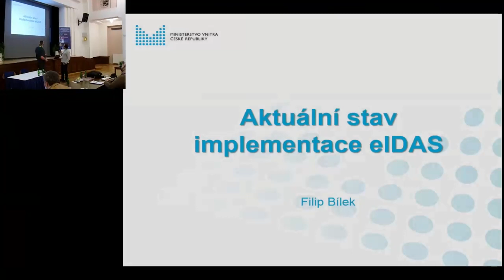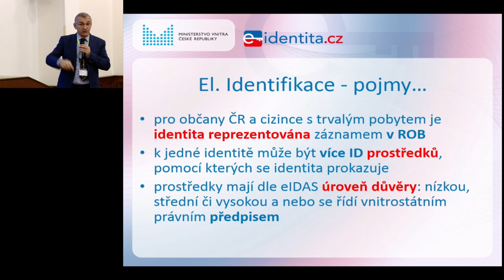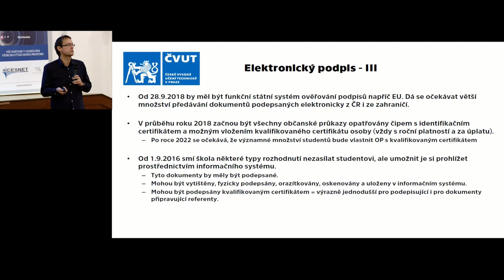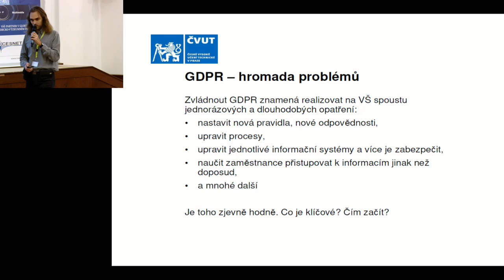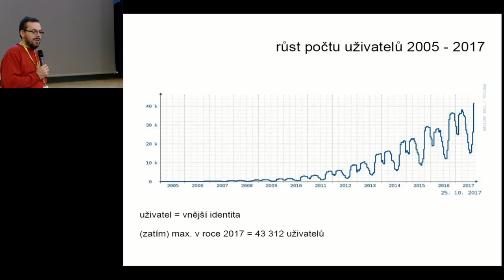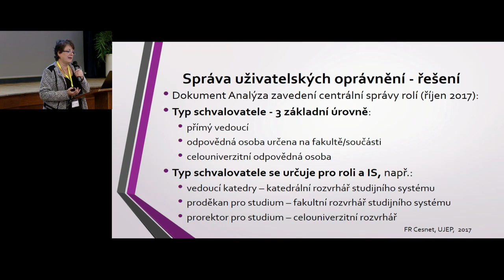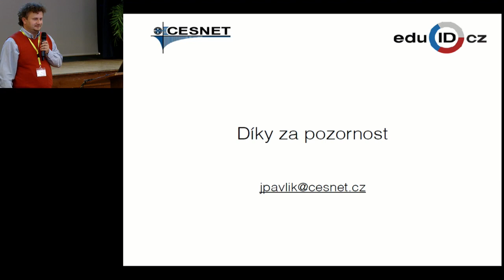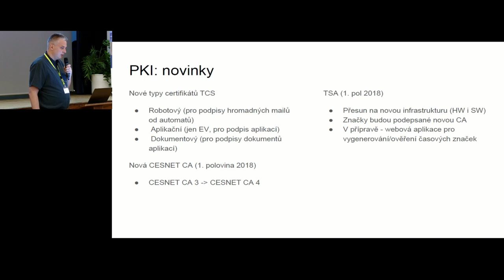Univerzitní identity 2017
Seminář o systémech pro správu identit a souvisejících technologiích. Seminář pořádalo sdružení CESNET, správce a operátor české roamingové federace eduroam.cz a akademické federace identit eduID.cz.